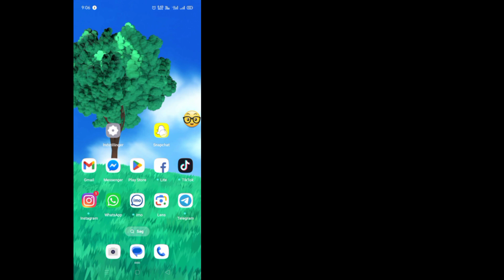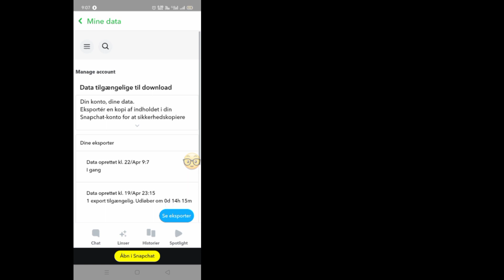Sådan gendannes slettede billeder Videoer og chats på Snapchat (2024) | Gendan Snapchat-beskeder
Vil du gendanne slettede billeder, videoer og chats på Snapchat i 2024? Hvis denne video er til dig. I denne video vil jeg vise dig, hvordan du gendanner slettede fotos, videoer og chats på Snapchat. Jeg vil vise dig den nemmeste proces til at gendanne slettede billeder, videoer og chats på Snapchat 2024. Så fortsæt med at se hele videoen uden at springe over for at lære, hvordan du gendanne slettede billeder Videoer og chats på Snapchat (2024) | Gendan Snapchat-beskeder .

 hvordan man gendanner slettede fotos videoer og chats på snapchat,
 gendanne snapchat-billeder,
 hvordan man gendanner slettede snapchat-hukommelser
 gendanne snapchat fotos android,
 hvordan man gendanner snapchat fotos og videoer,
 hvordan man gendanner snapchat-billeder,
 hvordan du kan se din snapchat historie,
 hvordan man gendanner slettede snapchat-billeder,
 Hvordan kan du gendanne slettede Snapchat-videoer og -billeder?,
 Hvordan gendanner jeg permanent slettede Snapchat-videoer?,
 Kan du gendanne slettede Snapchat-samtaler?,